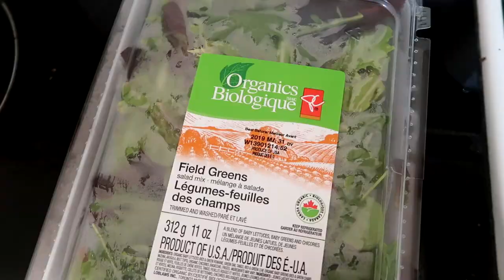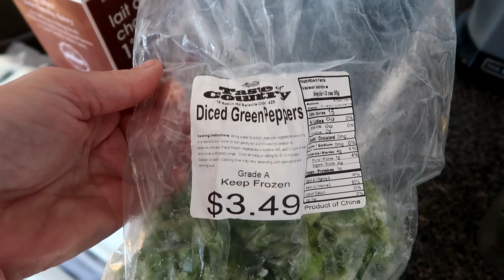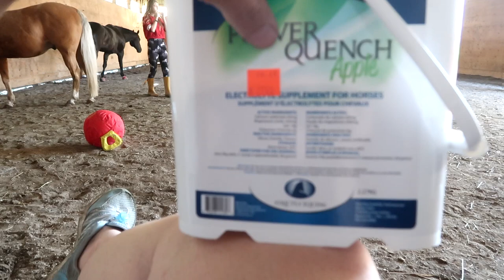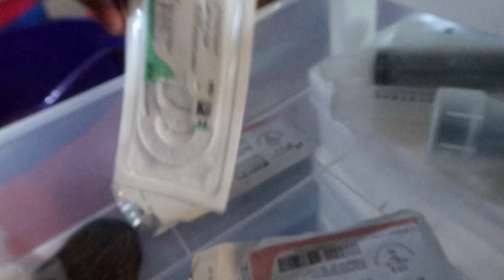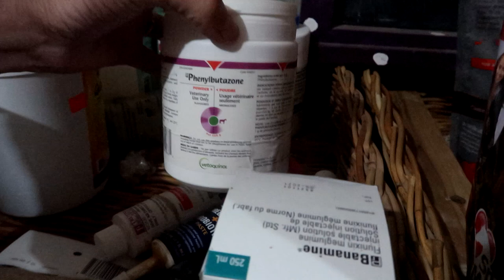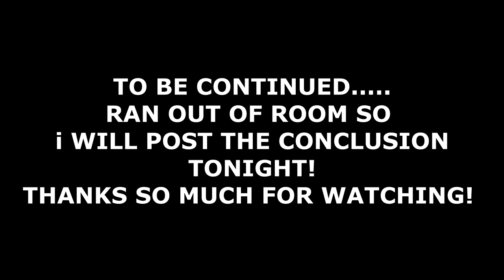GUESS WHO BROKE OUT OF THE STALL OVERNIGHT! A HUGE BARN CATASTROPHE Day 147 (05/27/19)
BROKE OUT OF THE STALL OVERNIGHT! A HUGE BARN CATASTROPHE

DaybyDayVlogs
110 North Front Street - A3,
Suite #213
Belleville, Ontario, K8P 0A6
Canada